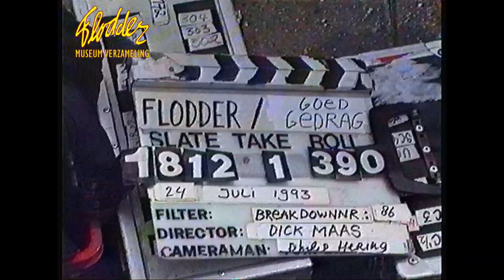Flodder - Achter de schermen in Sittard bij de aflevering Goed Gedrag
Unieke achter de schermen beelden voor het eerst online!